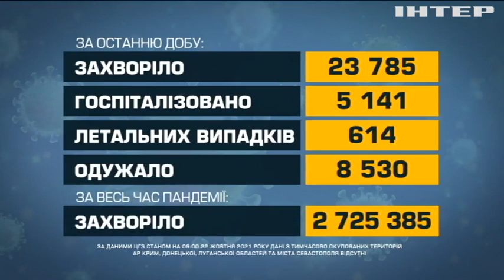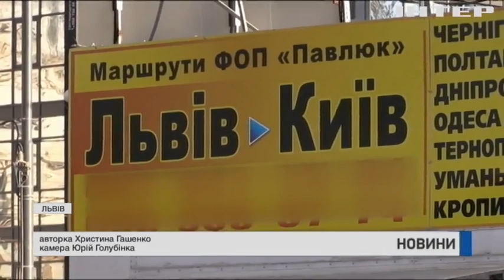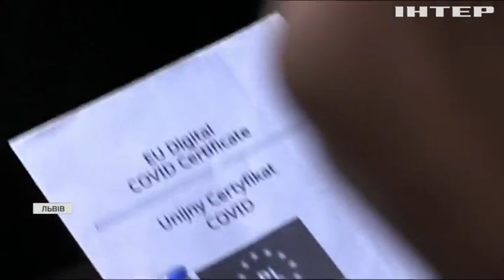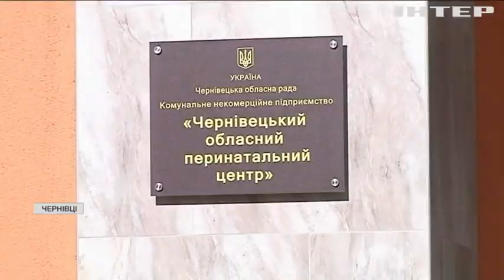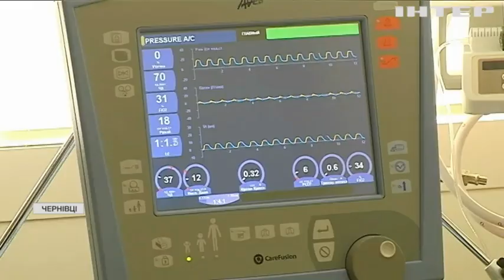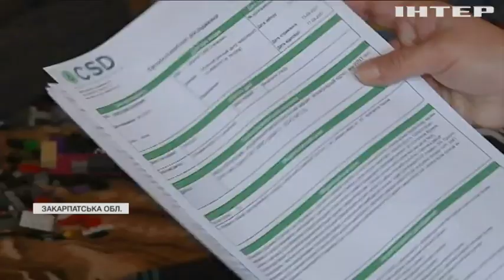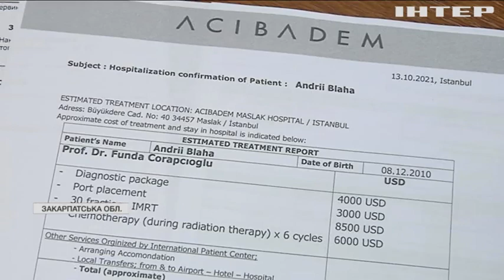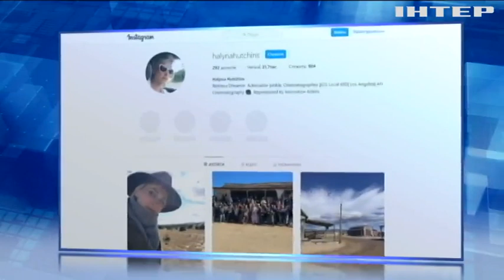Новости 17.45, выпуск за 22 октября 2021 года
Дивіться у випуску:
Латвійці позбавили ліцензії російськомовний канал.
Батьки звинувачують лікаря у трагедії під час пологів.
Люксембург першим в Європі легалізує канабіс.